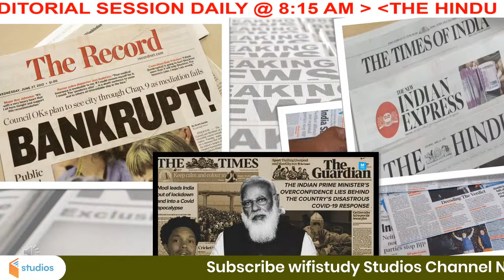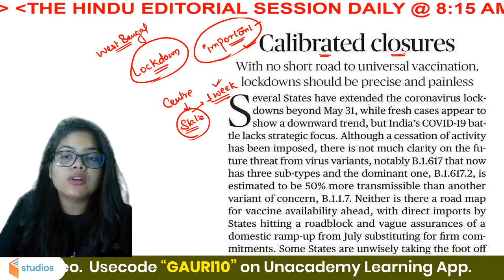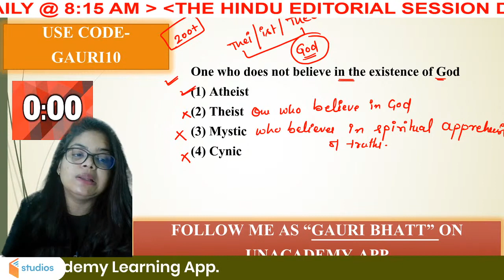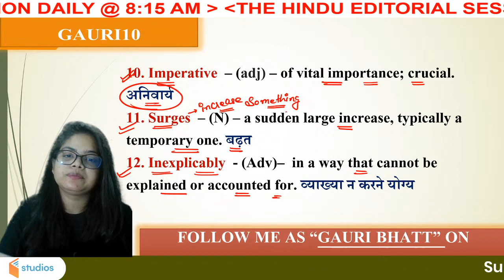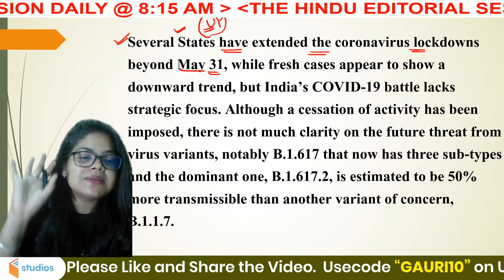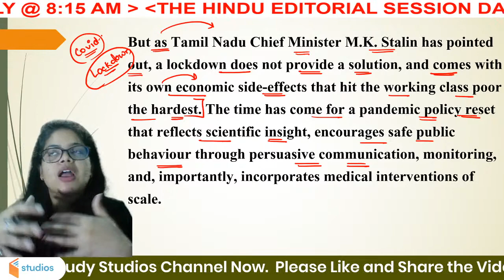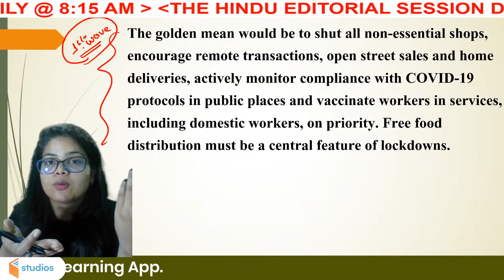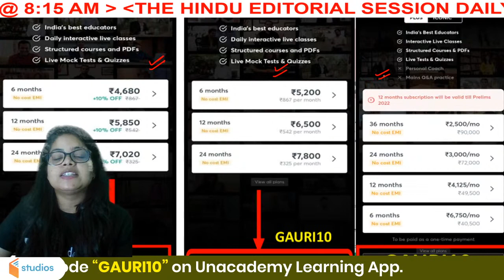The Hindu Editorial | The Hindu Editorial Vocabulary Analysis by Gauri Bhatt | 26 May 2021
🚀 8:15 AM - The Hindu Editorial Analysis by Gauri Ma'am

✿ Early Morning Shows :
05:00 AM - RRB NTPC GK by Krati Ma'am

✿ Morning Shows :
07:00 AM - Current Affairs Show by Krati Ma'am
08:15 AM - The Hindu Editorial by Gauri Ma'am

09:00 AM - GK/GS by Aman Sharma
09:30 AM - Maths by Ajay Sir
10:00 AM- English by Gauri Bhatt
10:30 AM - Reasoning by Akash Sir

11:00 AM - Maths by Dharmendra Kumar
12:00 - GK by Rohit Sir
1:00 PM-  Reasoning by Ritika Ma'am
1:30 PM - GS Amrita Sahu

✿ All Exams
2:30 PM - Ritika Ma’am Reasoning for SSC Exams
3:00 PM - Maths Special by Nitin Tiwari
4:00 PM - English  by Gauri Bhatt
4: 30 PM - Reasoning by Deepanshu
5:00 PM - SSC English by Arti Gupta
6:30 PM- Spoken English by Arti Gupta

7:00 PM - GK by Harish Tiwari Sir
8:00 PM - Reasoning by Deepanshu Sir
9:00 PM - Maths By Dev sir
10:00 PM - Hindi by Alok sir

1. One Subscription, Unlimited Access
2. Learn from your favorite teacher
3. Real time interaction with teacher
4. You can ask doubts in live class
5. Limited students
6. Download the videos & watch offline